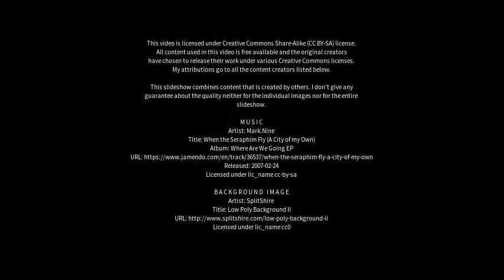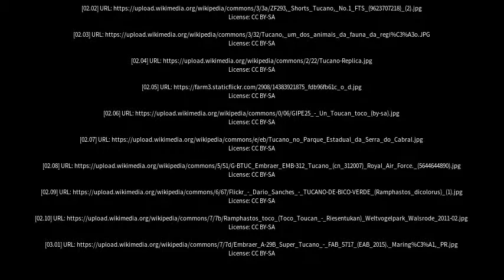Best places to visit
Best places to visit - Tucano (Brazil) Best places to visit - Slideshows from all over the world - City trips, nature pictures, etc.